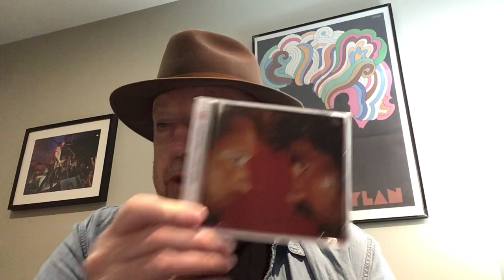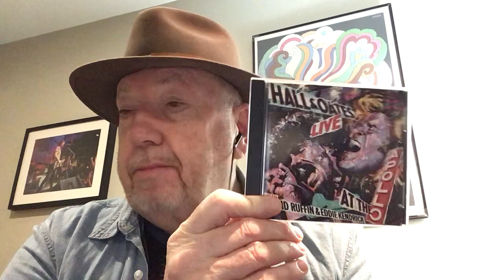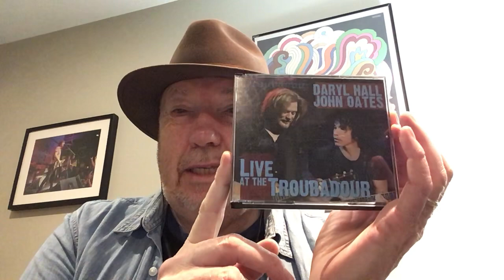Hall and Oates Ranking My 10 Favourite Songs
Discussing the current legal mess with Daryl Hall and John Oates and ranking my top ten songs.